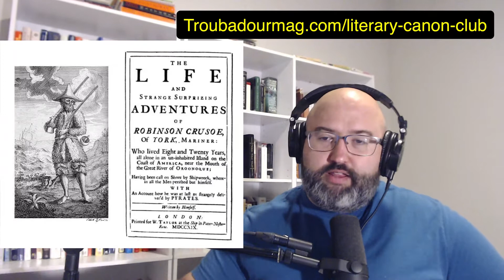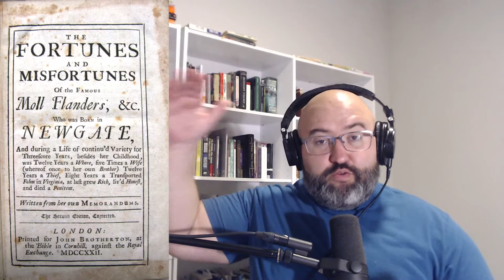Moll Flanders by Daniel Defoe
In this video I give five reasons you should consider reading Daniel Defoe's novel, Moll Flanders.